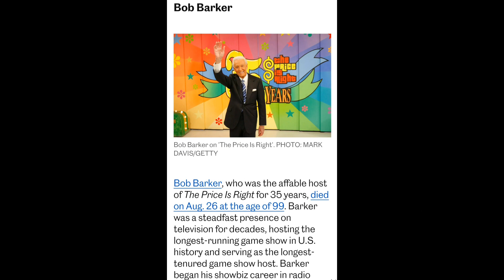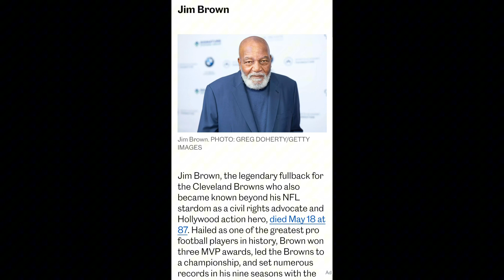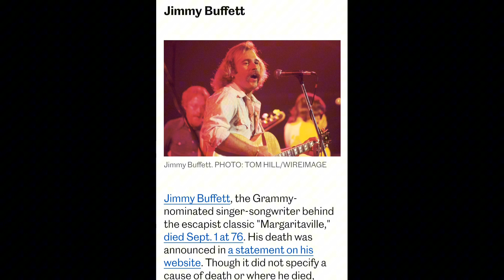Celebrities that passed away in 2023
A closer look at some notable celebrities that we lost in 2023.

Rest In Peace to those celebrities that passed away in 2023 including details about Matthew Perry, Jerry Springer, Bob Barker, Tina Turner, Lisa Marie Presley, Paul Ruebens, Steve Harwell from Smash Mouth, Jimmy Buffet, Dick Butkis, Micheal Gambon and others.

We lost some amazing people in 2023.